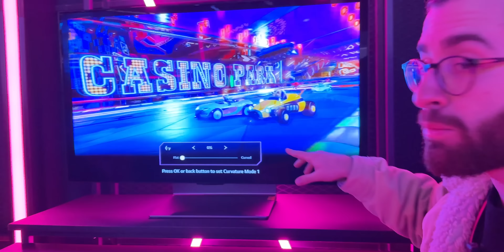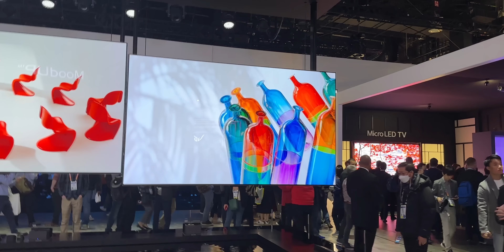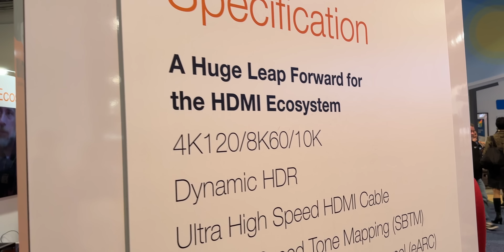QUESTO E' IL FUTURO DEI MONITOR? 🔥🔥🔥- CES GIORNO 1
La mia attrezzatura per video
Il mio PC da editing
La mia postazione da editing